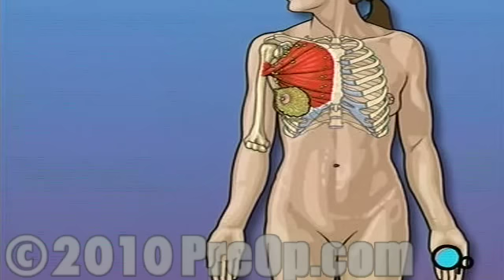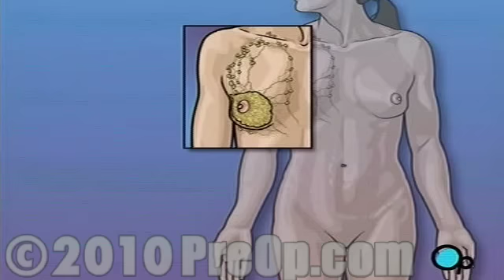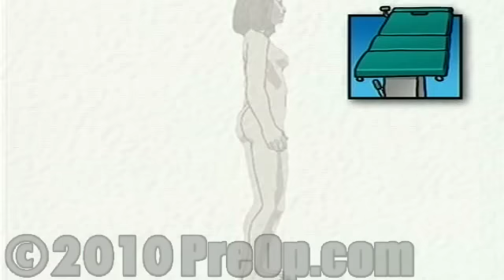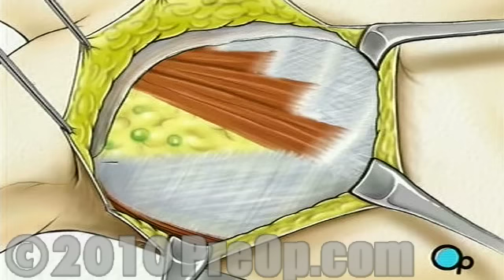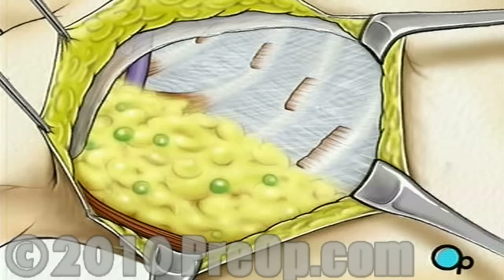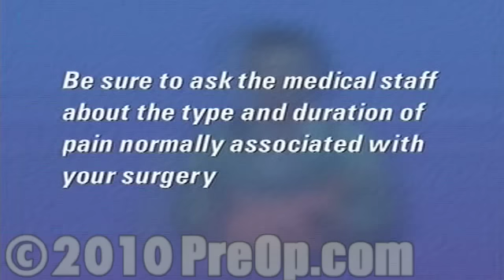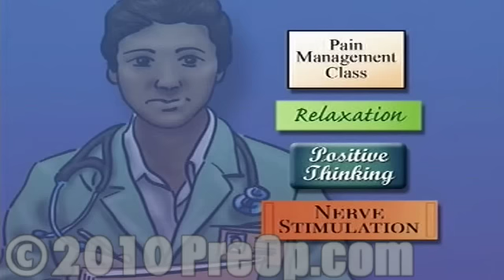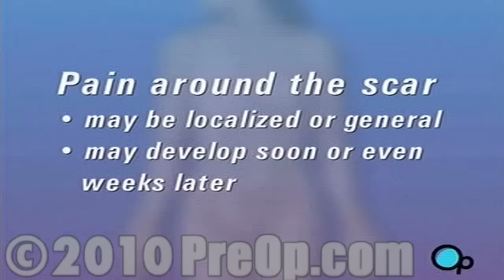Mastectomy Radical Breast Surgery PreOp® Patient Education Feature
Your doctor has recommended that you have radical mastectomy. But what does that actually mean?

Radical Mastectomy is the removal of the breast and surrounding tissue. In most cases, mastectomy is required in order to remove cancerous tissue from the body.

The extent of tissue removed is determined by the amount of cancer present in your body.

A Radical Mastectomy is the most extensive form of breast cancer surgery. It calls for the complete removal not only of the breast, but also of the lymph nodes, as well as part or possibly all of the chest muscle that lies underneath the breast.

Lymph nodes are small junctions that join the vessels that make up the lymphatic system. The lymphatic system circulates a bodily fluid called lymph in the same way that the circulatory system carries blood.

Your doctor has recommended that you undergo a radical mastectomy because the cancer in your breast may have begun to move into the lymph nodes under your arm as well as into your chest muscle.

This procedure may result in the loss of some muscle strength in the arm on the effected side of the body and will permanently change the outward shape and appearance of your chest. So make sure that you ask your doctor to carefully explain the reasons behind this recommendation.

On the day of your operation, you will be asked to put on a surgical gown.
You may receive a sedative by mouth ...
... and an intravenous line may be put in.
In the operating room, a nurse will begin preparation by clipping or shaving your underarm.Patient Education
The anesthesiologist will begin to administer anesthesia - most probably general anesthesia by injection and inhalation mask.
The surgeon will then apply an antiseptic solution to the skin ...
... and place a sterile drape around the operative site.
Two incisions will be made beginning at the middle of the chest ...
- one along the top and one along the bottom of the breast - coming together just under the arm.Patient Education
The skin is then lifted up and away, revealing the tissue underneath.
Beginning at the clavicle - or collar bone - the surgeon then begins to carefully cut the breast tissue away from the muscles that lie just beneath.
When the breast has been completely freed, it is lifted away, exposing the top layer of muscle, called the pectoralis major. Your doctor will remove this muscle.
Below the pectoralis major lies another chest muscle called the pectoralis minor. This muscle will also be removed, fully exposing the fatty tissues that lie surround it.
Within this fat deposit lie lymph nodes lymph vessels, blood vessels and nerves.
Using great care not to damage the large thoracic nerve, your doctor will remove the lymph nodes and surrounding fat.Patient Education
Blood vessels will be tied off and your doctor will thoroughly examine the surrounding tissues for any other signs of disease.
When the surgical team is satisfied that they have done all that they can to remove the cancer, they will release the muscles and other tissue.
One or more drainage tubes will be temporarily inserted at the site while the healing process begins.
They will then close the incision.
Finally, a sterile bandage is applied.